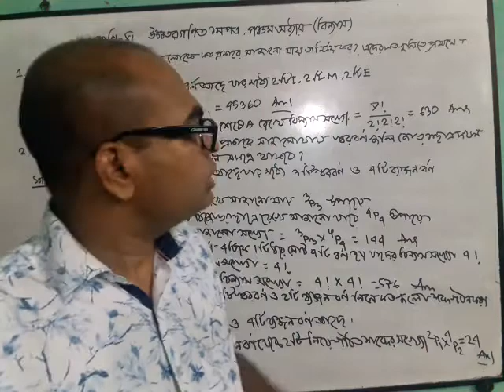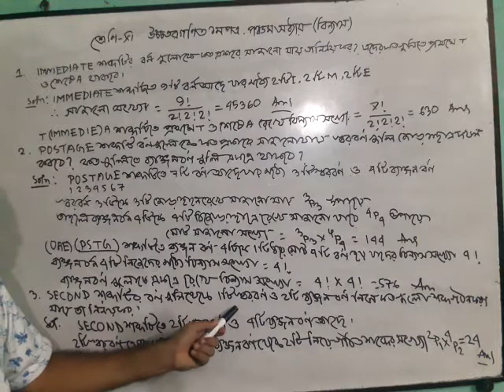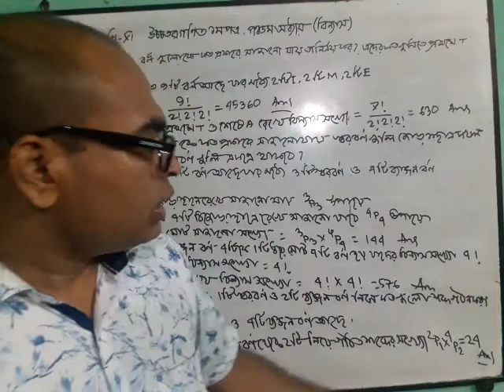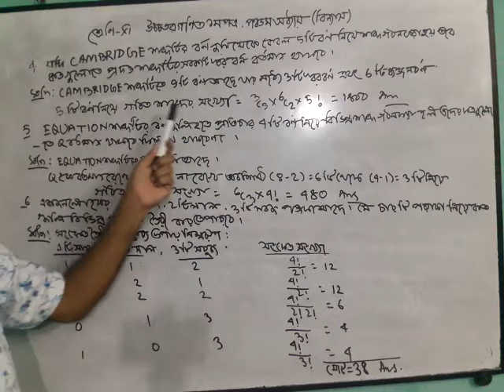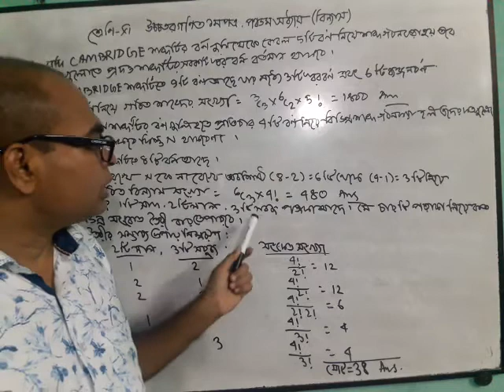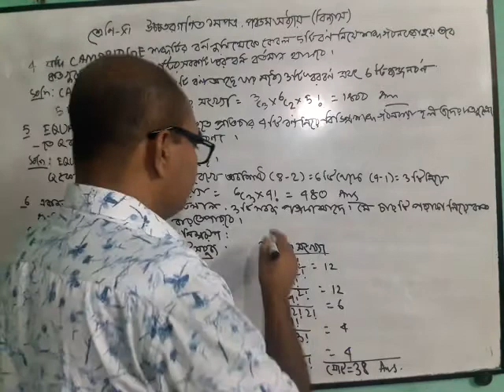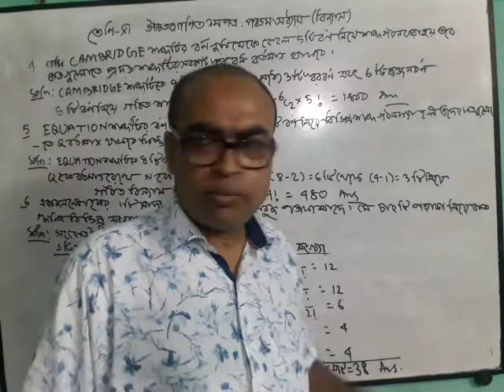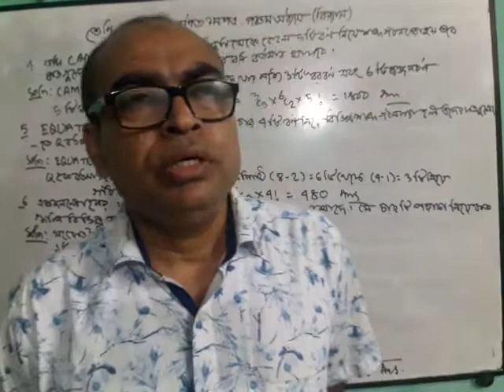বিন্যাসঃ অধ্যায় -৫; উচ্চতর গণিত; দ্বাদশ শ্রেনি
বিন্যাসঃ
অধ্যায় -৫; উচ্চতর গণিত; দ্বাদশ শ্রেনি